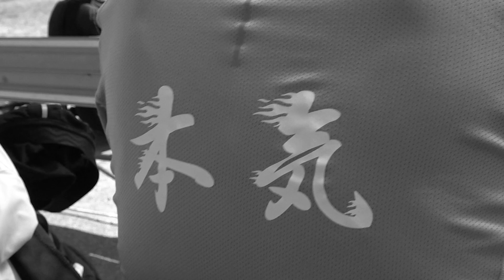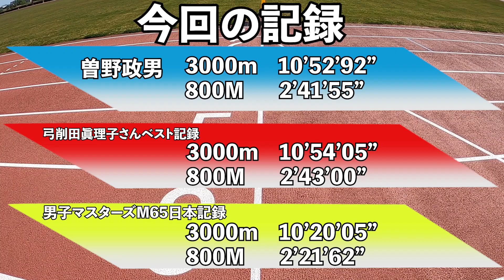60代世界最速女王にフルマラソンで勝負！第3弾は曽野政男（67歳）が弓削田眞理子さんが持つ3000m＆800m自己ベストに挑む！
地球上にただ1人の60代女性サブスリーランナー、弓削田眞理子さんにフルマラソンで挑戦するシリーズ第3弾！
KAZBOMBAYEに対抗心剥き出しのあの男、曽野政男が挑戦状を叩きつけてきた。弓削田さんが持つ、マスターズ日本記録よりも早い自己ベストの3000m＆800mに挑戦。果たして結果はどうなったのか！？
絞り込んだ体には鬼が宿る、これが全身全霊！魂の走り！

【弓削田さんが持つマスターズ日本記録と自己ベスト】
3000m：10分55秒44（マスターズ日本記録）／10分54秒05（自己ベスト）
800m：2分43秒21（マスターズ日本記録）／2分43秒00（自己べスト）

動画でご紹介した湖国戦士琵琶湖マン様のYoutubeはこちら